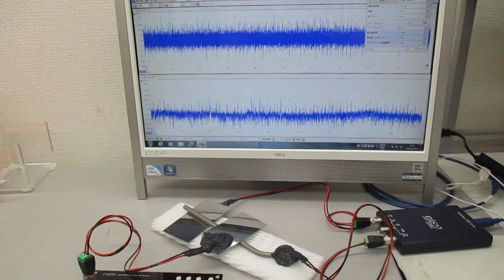オシロスコープ100MHzタイプによる超音波のスイープ発振実験